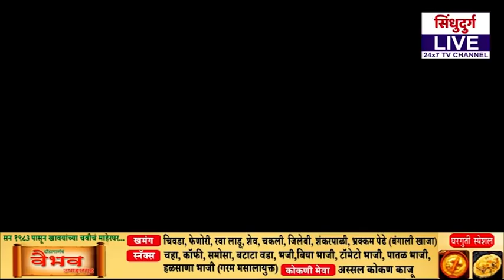LIVE | 5 Minutes 25 NON STOP NEWS | 24. 03. 2021